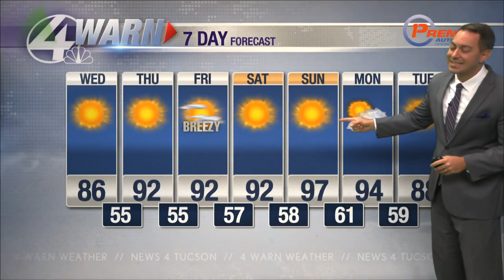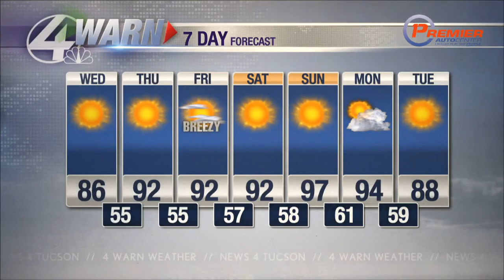Wednesday weather update 4/26/23